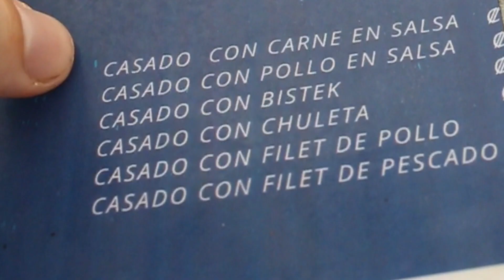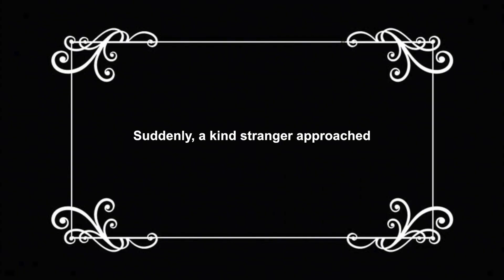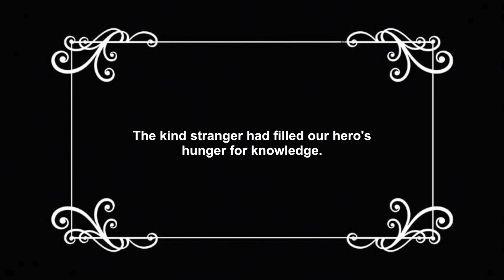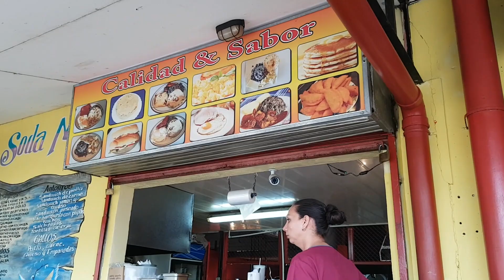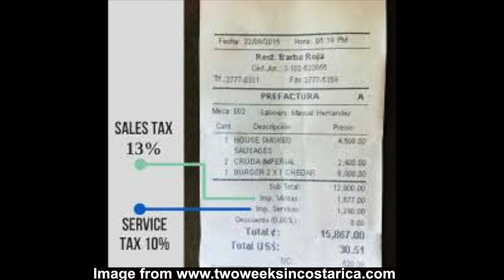The ONE Costa Rican Food You Have to Try!! 🇨🇷 ❤️ Casado Con Chuleta 🇨🇷 ❤️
🎵 Where I Get My Music From – Try it 1 month FREE:
Let's get 100 likes for more Costa Rican food videos :)

Do you want to learn about a Costa Rican dish that is cheap, authentic, and tastes incredible? Well if so, you've come to the right place. It's time to learn about the Casado.

Casado Con Chuleta and delicious Tamarind Juice might be the perfect Costa RIcan food to try when you visit Costa Rica! Find out why.

In this video I'll show you the food, of course, but also teach you a bit about the meaning of Casado, and the origins of Tamarind.

Alberto, who helped me through my existential crisis with Tamarind, works for a travel company based out of Mexico City. Check them out at:

► Where do you get the music for your videos?

► What camera should I get for vlogging?

► Songs Used in this video:

Dyalla - Lush

(outro track)